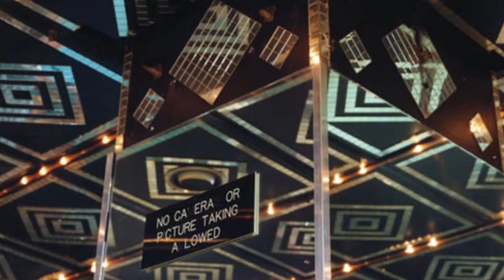Lisa Kereszi Interview: The Party is Over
One of our interns Anthony Huang traveled to New Haven and sat down with photographer Lisa Kereszi, to talk about her series with themes including her family junkyard business, abandoned places that had a heyday decades ago, Economic crisis, Haunted houses and her 2003 visit to Governor's island before this military base was torn down. Most of her works have this sharp juxtaposition of kitsch fantasies and crude realities.